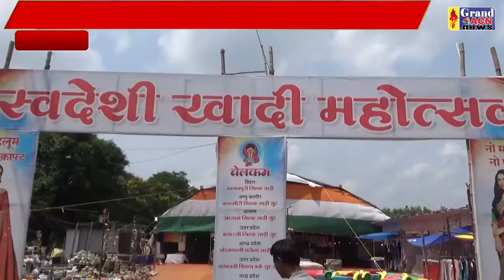स्वदेशी मेला Shaheen Khan